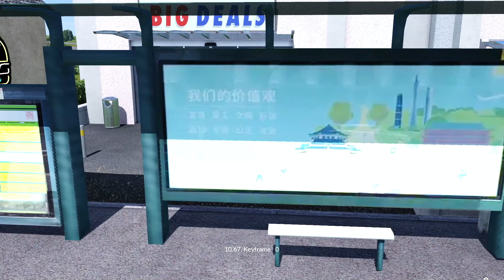TPF2 | S3 Fx | Mod-Test | Canton Style Bus Stop | Bushaltestelle | Lets Play l deutsch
MOD-LINK

CHECKO-LINKS

- Trekker 6
- Mättu's Ideen
- Markus Barchet
- Train Gamer

- Athenari
- Der Bornkessel
- Epix Ungeschnittener Blödsinn
- Fire Fox
- Florian Schneider
- Hannes Monseess
- Marik Kössler
- Markus Barchet
- Nico K.
- otto seife
- Remo Markus Schenk
- Trekker 6
- ZeckeTobias

CHECKO-SYSTEM

64-GB-Dual Channel DDR4 XMP bei 3.466 MHz

CHECKO-PROJEKTE

CHECKO-KAPITEL

keine

CHECKO-MUSIK

NCS.io